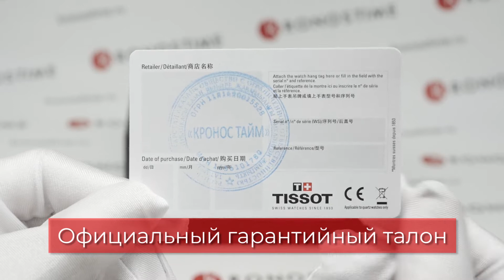Обзор швейцарских часов Tissot Gentleman T127.410.11.051.00 (T1274101105100) - KronosTime.RU